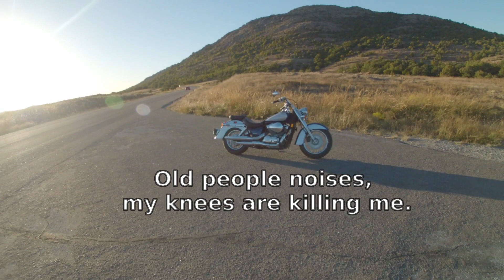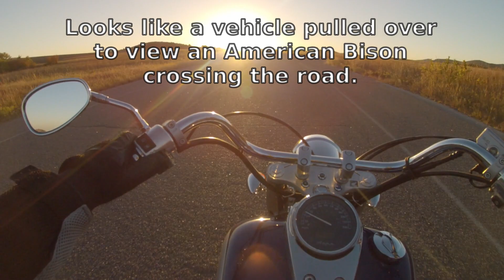Blinded by the Light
A ride past Lake Lawtonka, through Medicine Park, to the top of Mount Scott, see a few American Bison, and some Texas Longhorn.

Sharing a piece of my favorite rides in Southwestern Oklahoma.

Oh, I forgot, when I mentioned in the video that I was listening to "Carbon Based Lifeforms - VLA"

Now start the video while listening to , Carbon Based Lifeforms - VLA

GoPro Hero 3 Silver edition

Created using the following applications.
GIMP is a cross-platform image editor for graphic design, photo manipulation, and more.

Shotcut is a free, open source, cross-platform video editor for Windows, Mac and Linux.

LMMS  is a digital audio workstation application program.

Audacity is the world's most popular audio editing and recording app for Windows, MacOS and Linux.